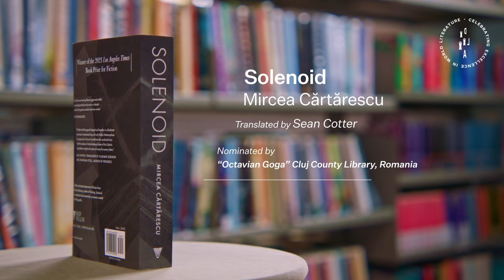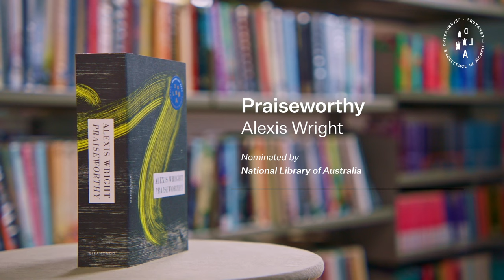Meet the 2024 Dublin Literary Award Shortlist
The DublinLitAward 2024 Shortlist is HERE! 🎉

Congratulations to Sebastian Barry, Mircea Cărtărescu, Emma Donoghue, Jonathan Escoffery, Suzette Mayr and Alexis Wright!

to learn more about these six exceptional novels.

🏆 The winner will be announced by the Lord Mayor of Dublin on Thursday 23rd May, as part of International Literature Festival Dublin.

📚 Shortlisted titles:

Old God’s Time by Sebastian Barry
Solenoid by Mircea Cărtărescu, translated by Sean Cotter
Haven by Emma Donoghue
If I Survive You by Jonathan Escoffery
The Sleeping Car Porter by Suzette Mayr
Praiseworthy by Alexis Wright

Since 2015, the Award has been sponsored solely by Dublin City Council, administered by Dublin City Libraries and kindly supported by Dublin UNESCO City of Literature.